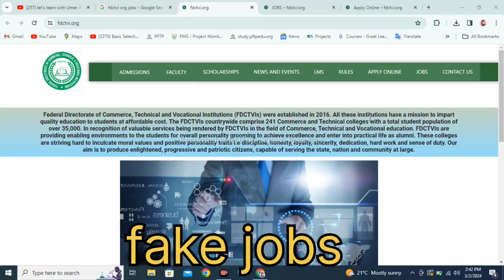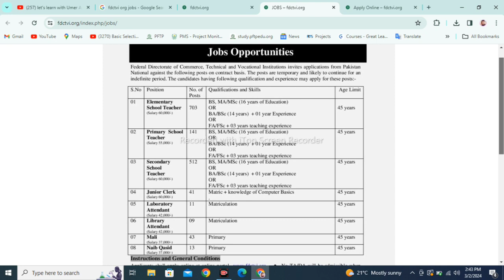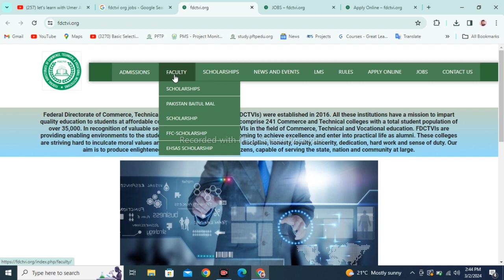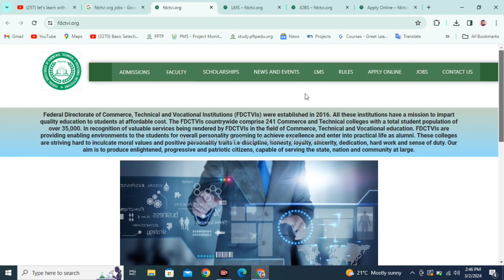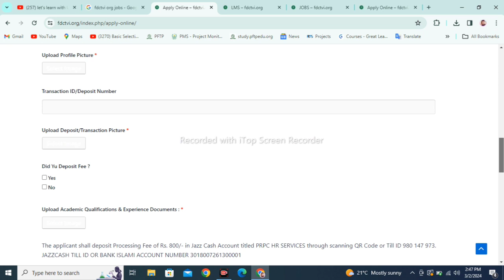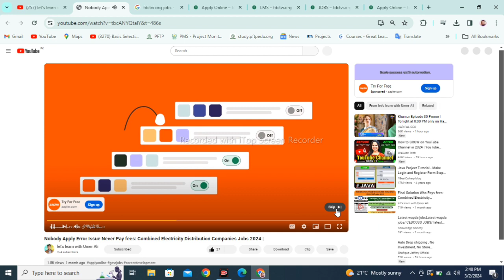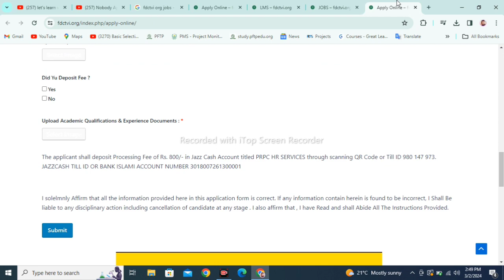Exposed : Beware of Fake Job Announcements by Federal Directorate of Commerce (FDCTVIs) jobs 2024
Assalam O Alikum!

Discover the truth behind the recent fake job announcements by the Federal Directorate of Commerce, Technical and Vocational Institutions (FDCTVIs) in 2024. In this eye-opening video, we delve into the complete process of identifying and avoiding fraudulent job offers, ensuring you stay informed and protected.

🚨 Don't fall victim to scams! Watch this video to learn how to distinguish between genuine job opportunities and deceptive schemes.

In this video, we'll cover:

Red flags to watch out for in fake job announcements
Tips for verifying the authenticity of job offers
Steps to take if you encounter a suspicious job posting
Stay ahead of the game and safeguard your future by staying informed about deceptive practices in job recruitment.